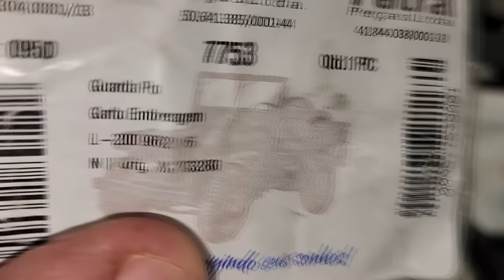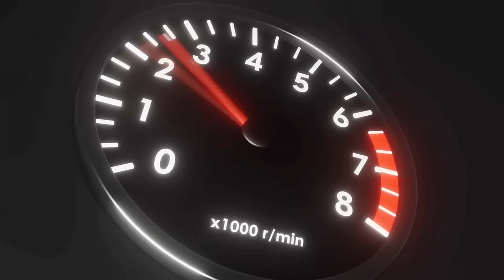EP. 1234 // Nissan XTerra 2.8 Como SUBSTITUIR o Atuador de EMBREAGEM por Garfo e Rolamento! Tutorial